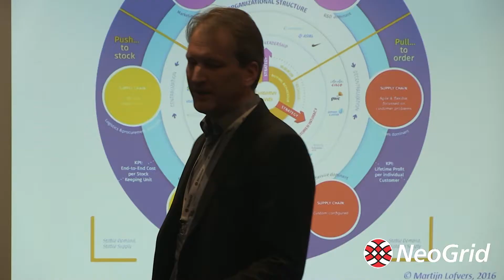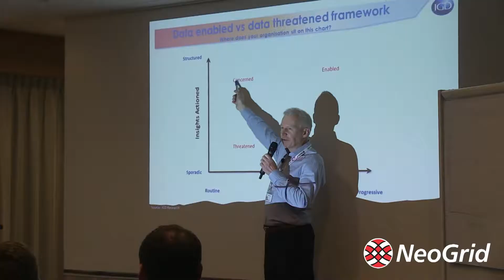NeoGrid Strategic Sourcing & Supply Chain Community Gathering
NeoGrid Annual Strategic Sourcing & Supply Chain Community Gathering brought together strategic sourcing and supply chain executives to discuss innovation, best practices and solution enhancements according to market needs.